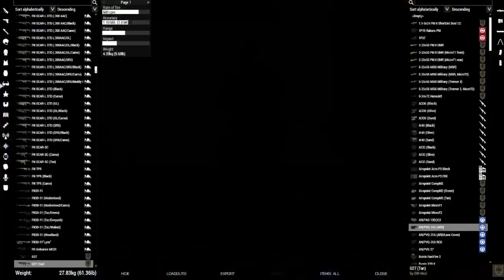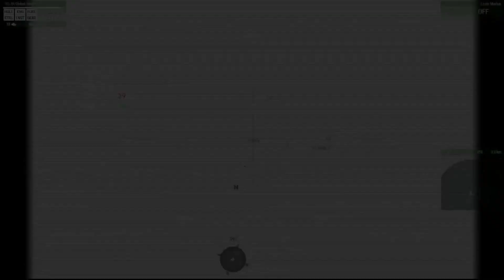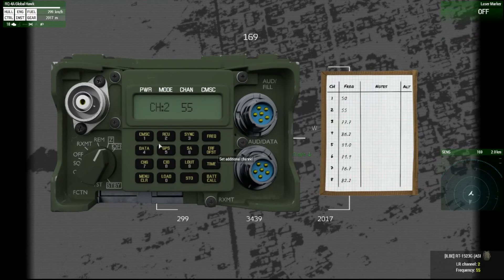TFA: Helping Hand - Providing Hope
Sat back and provided support via Global Hawk and Predator